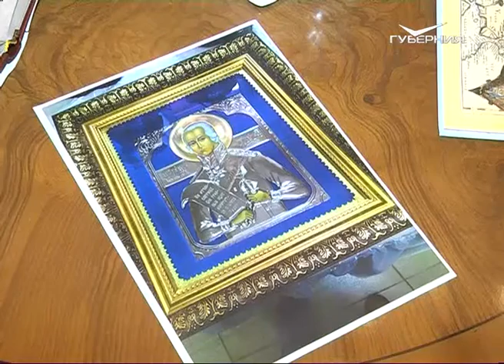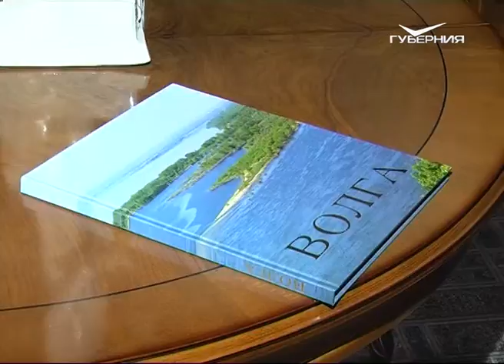Телекомпания “Квадратный телевизор” завершает работу над фильмом “Адмирал милостью Божьей”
Воин, праведник, святой. Непобедимый адмирал, символ мощи Российского флота - Федор Федорович Ушаков стал героем фильма, который сняли наши коллеги из телекомпании "Квадратный телевизор". Чтобы понять, почему прославленный офицер стал покровителем российских моряков, съемочная группа объехала несколько стран, проплыла сотни миль по морям и оказалась в Самаре.